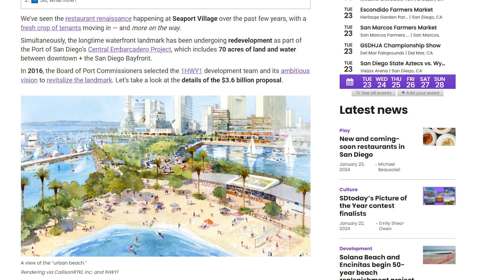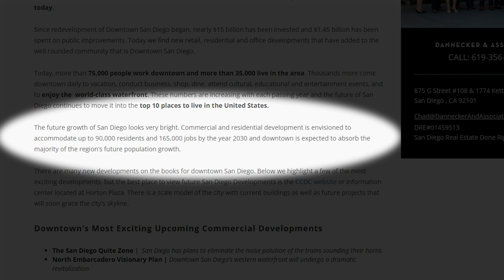Living in DOWNTOWN San Diego 2024 | Everything You Need to Know...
What it is LIKE TO LIVE IN DOWNTOWN San Diego in 2024

What's it like to live in downtown San Diego in 2024? Well, I'm going to tell you exactly what constitutes this beautiful city. We're going to talk about everything, as far as what city life is like. Why people choose you for your work this year, what brings them out here, and future projects. There's so many different projects that are underway downtown. And lastly, the very last thing that you're going to know are the cons of living in downtown San Diego.

Whether you're considering a move, planning a visit, or just curious about downtown living, this video has got you covered. Hit play, and let's explore the vibrant tapestry of life in downtown San Diego together!

📲 We have so many people contacting us who are moving here to San Diego California and we ABSOLUTELY love it! Honestly, if you are moving or relocating here to San Diego or any of the surrounding cities in San Diego County, we can make that transition so much easier on you!!